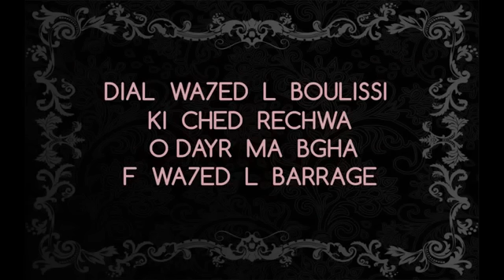فضيحة: تصوير شرطي جديد يتسلم الرشوة .○.